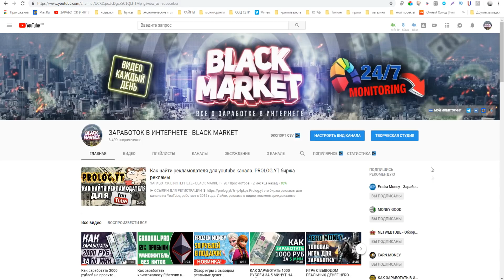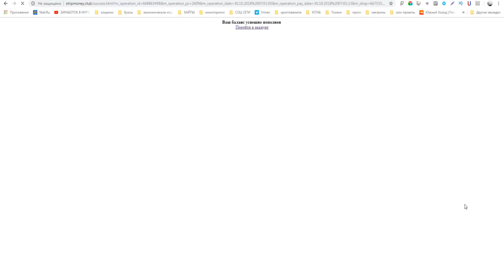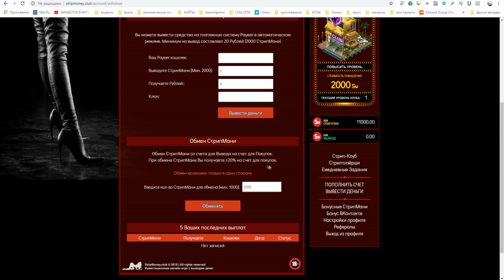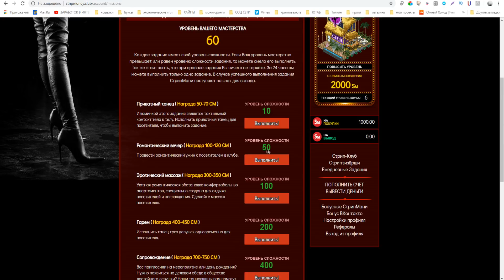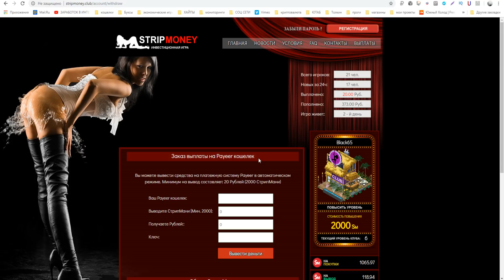Как заработать в интернете на игре с выводом реальных денег StripMoney без баллов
Обзор экономической игры с выводом реальных денег
 рефбек 100%
РАСШИРЕНИЯ ДЛЯ ЗАРАБОТКА БЕЗ ВЛОЖЕНИЙ !
►ПО ВОПРОСАМ И РЕКЛАМЕ ОБРАЩАТЬСЯ

►Музыка из видео: Sappheiros - Home